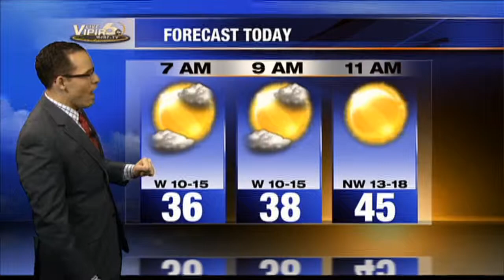Meteorologist Ed Bloodsworth WJBF-TV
Morning weathercast. 2-1-2013